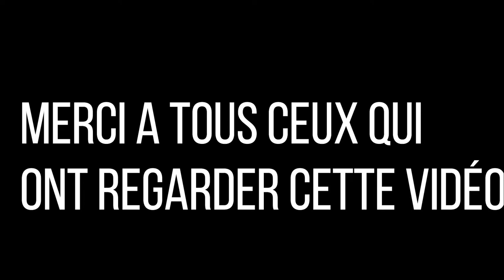Y GAMES 2017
aujourd'hui on se retrouve pour les Y GAME au cheptaindirt camp dans le 91, voici les runs des participants phases de qualifications 1, 2 et 3 ainsi que les 2 runs finales. Partager a fond !!! Bon visionnage!!